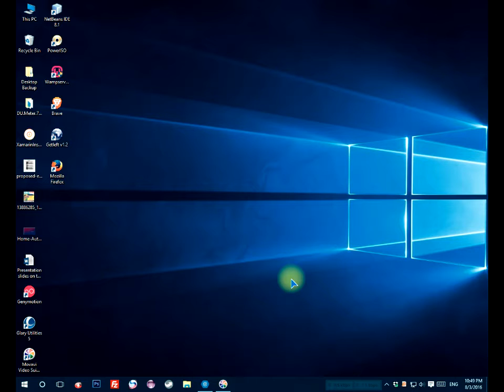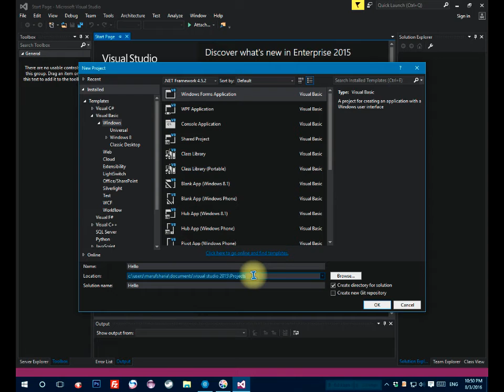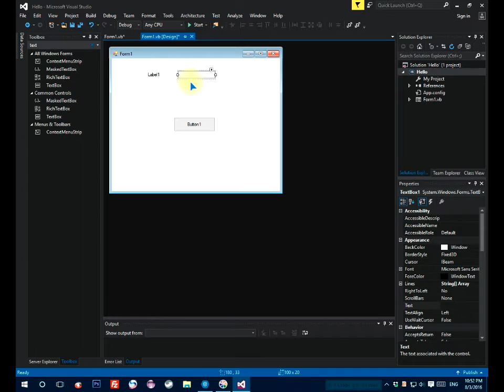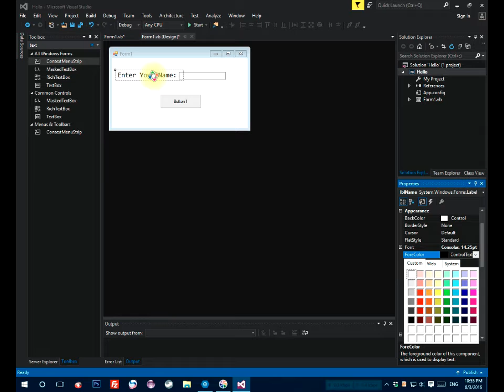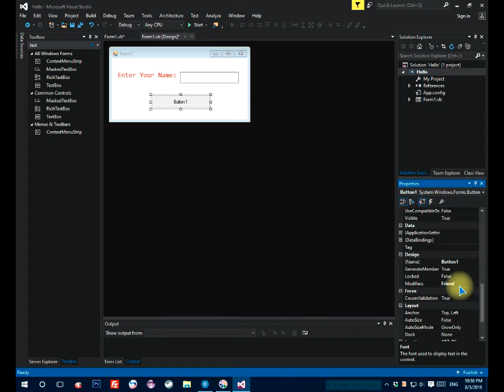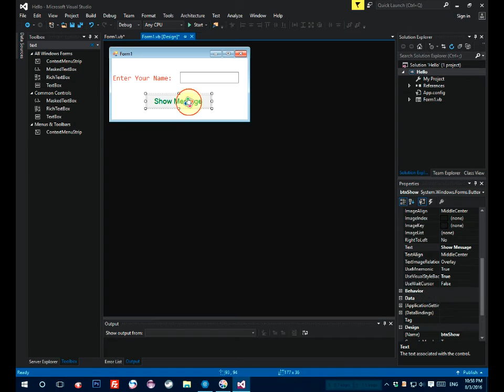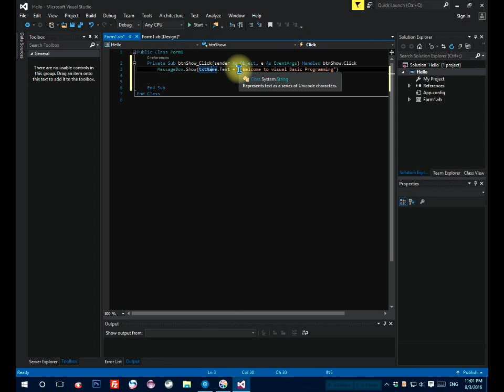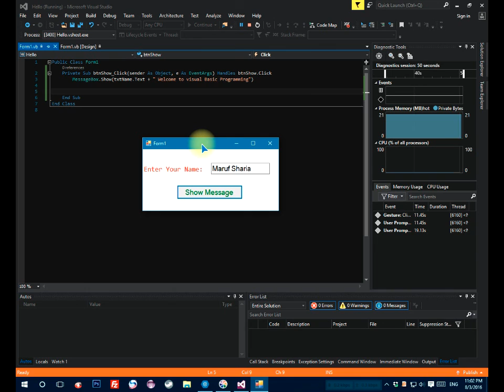Visual Basic.Net Bangla Tutorial - 01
Bangla  Microsoft Visual Basic.Net Tutorial